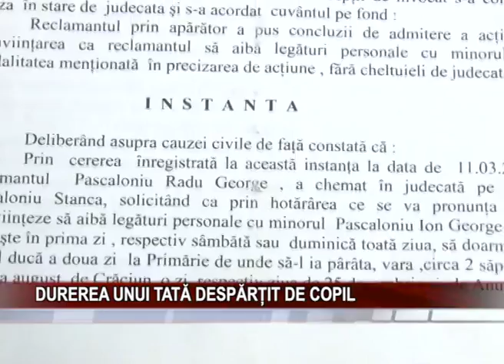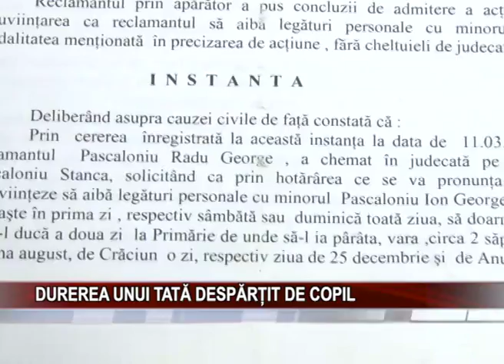Durerea unui tata despartit de copil